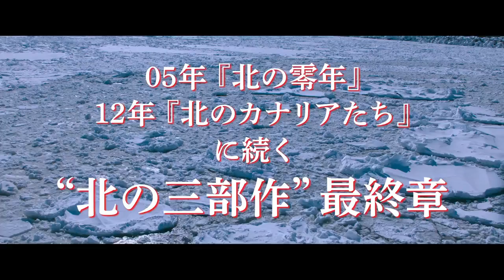[teaser] Kita no Sakuramori [Movie 2018]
Kita no Sakuramori; North's Sakuramori [Japanese Movie 2018]

Plot:
In August, 1945, the Soviet Union invaded the area around Sakhalin Island. Tetsu Ezure (Sayuri Yoshinaga) escaped with her two sons from Sakhalin Island and arrived in Abashiri City, Hokkaido Prefecture, Japan. What awaited for them was extreme cold weather and famine. They worked very hard.

In 1971, Tetsu’s second son Shujiro (Masato Sakai) returns to Japan after finding success in the United States. He visits Abashiri for the first time in 15 years. His mother Tetsu Ezure lives alone there.

Casts:
Sayuri Yoshinaga
Masato Sakai
Ryoko Shinohara
Koichi Sato
Hiroshi Abe
Reiko Takashima
Masatoshi Nakamura
Tsurube Shofukutei
Ittoku Kishibe